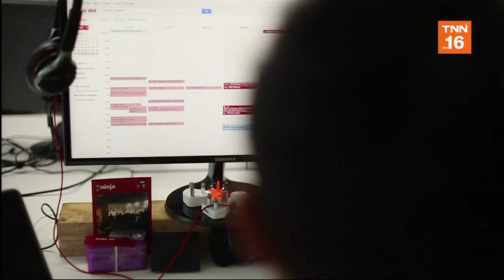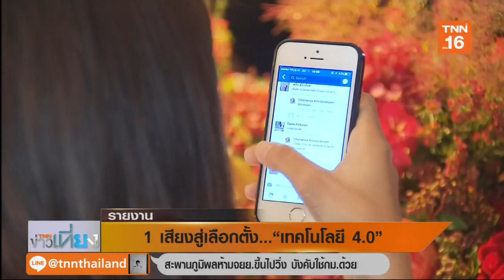เลือกตั้ง 2562 : 1 เสียงสู่เลือกตั้ง 'เทคโนโลยี 4.0'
'1 เสียงสู่เลือกตั้ง' วันนี้เป็นเรื่องการให้ความสำคัญกับเทคโนโลยี ซึ่งประชาชนอยากให้พรรคการเมืองหรือรัฐบาลที่จะเข้ามาบริหารประเทศ สนับสนุนการใช้เทคโนโลยีทุกด้าน ทั้งด้านการศึกษา, การแพทย์, ธุรกิจ และการท่องเที่ยว ให้สอดคล้องกับยุคไทยแลนด์ 4.0